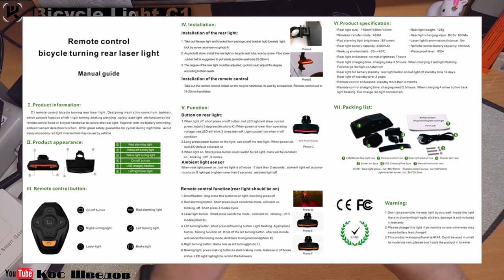Bicycle Rear Light C1 with Laser задний фонарь для велосипеда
2560 магазинов с кэшбэком получи
200 рублей за регистрацию!
Новые товары!